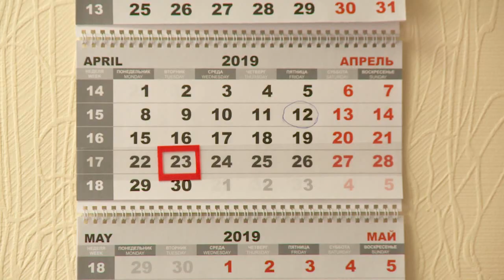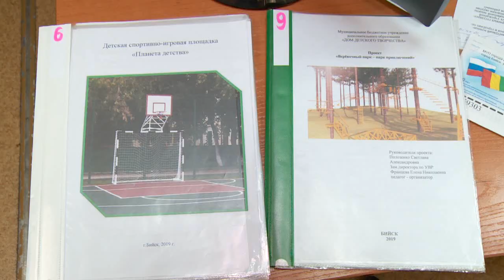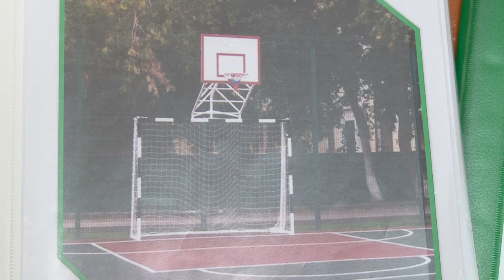Летом в бийских дворах преобразятся детские и спортивные площадки (25.04.19г., Бийское телевидение)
Качели, карусели и спортивные тренажёры

В Бийске завершился конкурс социально-значимых проектов в области благоустройства города. Уже в конце лета в некоторых дворах наукограда преобразятся детские и спортивные площадки. Кроме этого новые малые формы будут установлены на территории муниципальных учреждений. Из городского бюджета на эти цели в этом году выделено 700 тысяч рублей.